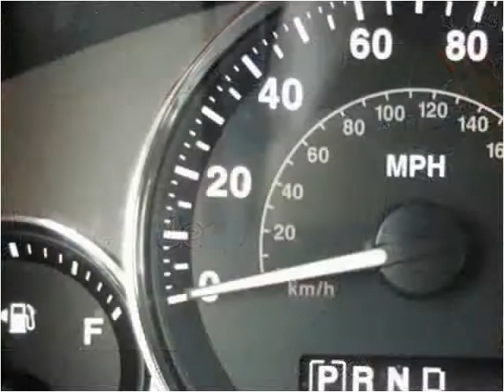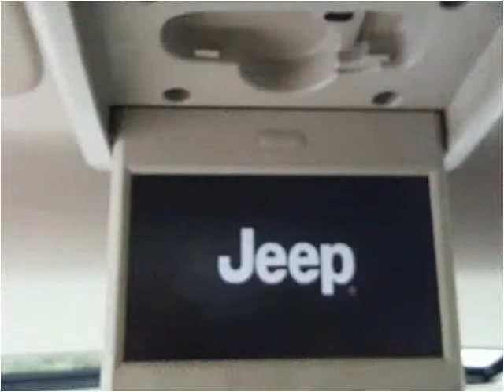2009 Jeep Commander Used Cars Cleveland OH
This 2009 Jeep Commander is available from Diversified Auto Sales.